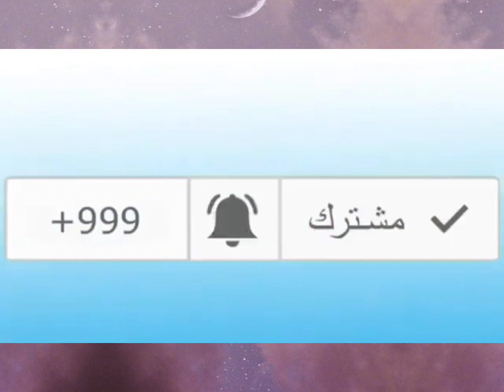شاهدوا ردة فعل مغترب جزائري على لقطة اليوم بين بلماضي و بن رحمة في مباراة الجزائر و مصر